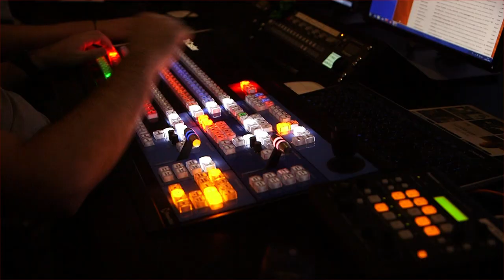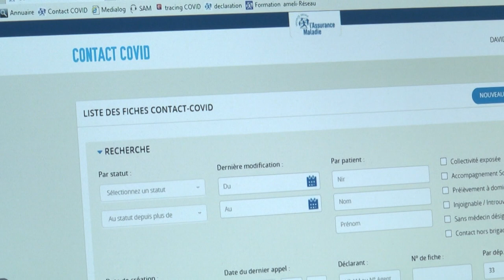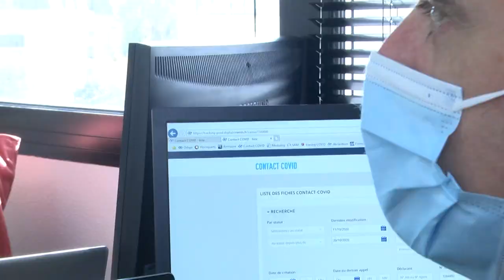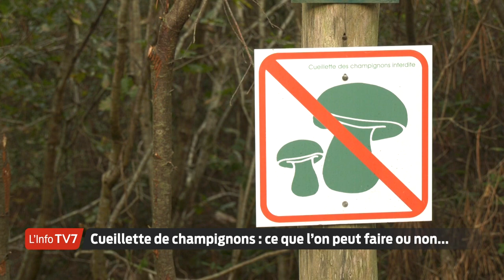L'Édition du Soir | 18h30 - Lundi 26 Octobre